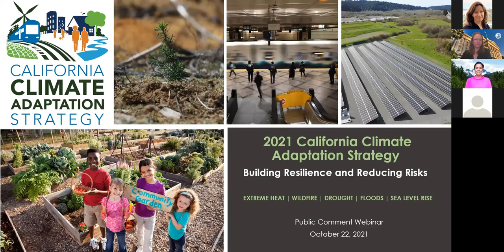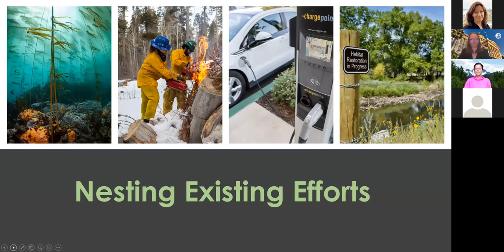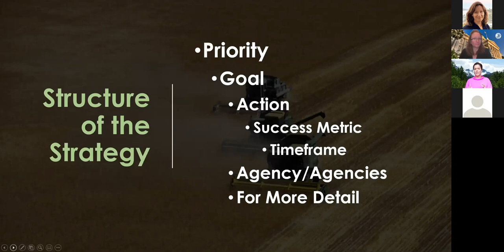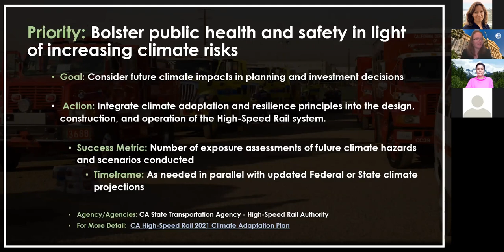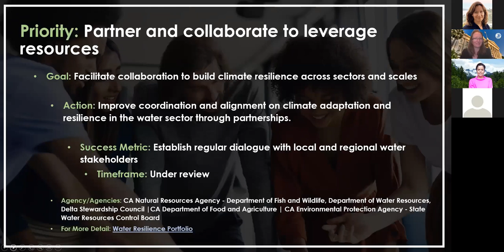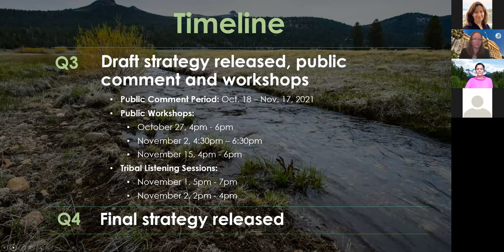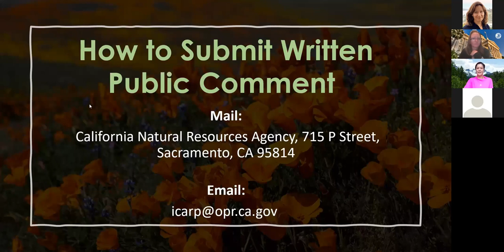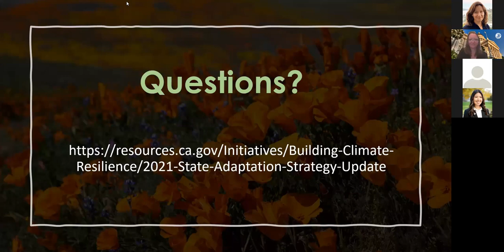California Climate Adaptation Strategy Webinar – October 22, 2021